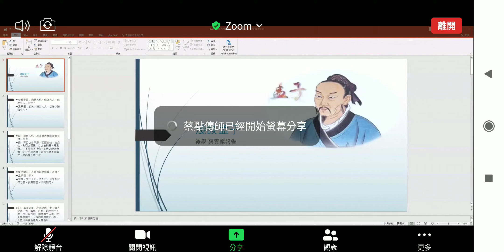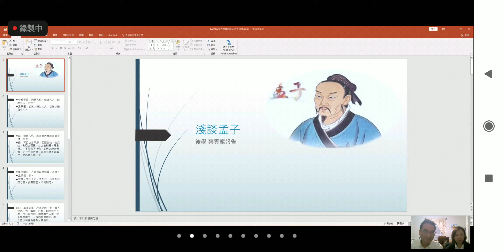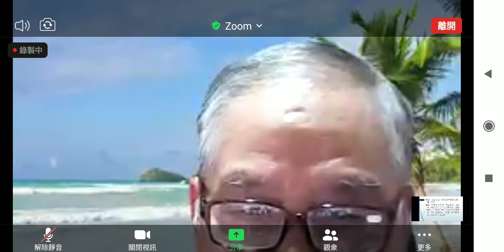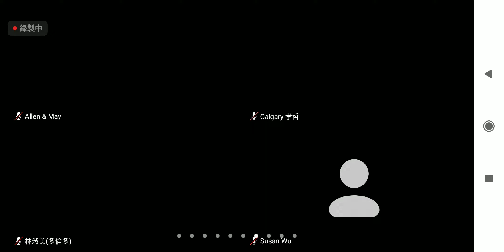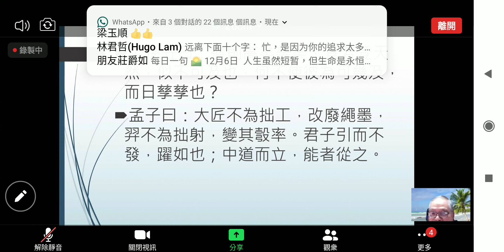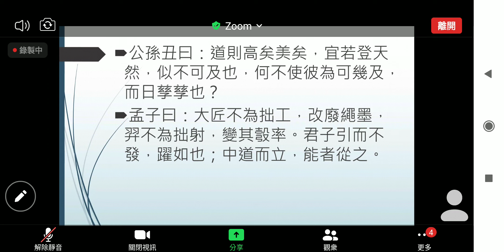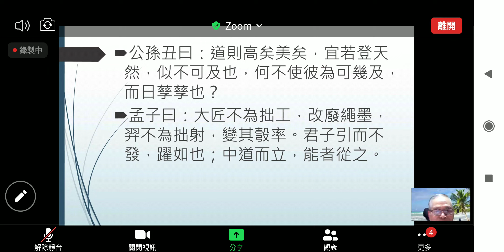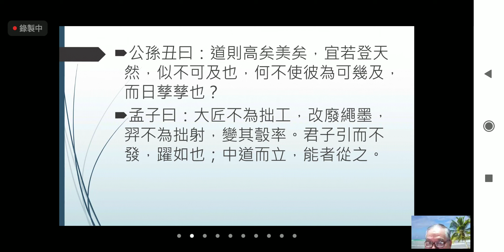2020年12月6日-第2集-晚上7:45-明華道院多倫多講堂線上開班-心靈座談學習-台灣蔡雲龍點傳師主講-題目：淺談孟子-開班流程：開班慈悲賜導/何點傳師結班賜導-錄製：梁清祥-（1時08分）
2020年12月6日-第2集-晚上7:45到9:00明華道院多倫多講堂線上開班-心靈座談學習-台灣蔡雲龍點傳師主講-題目：淺談孟子-開班流程：道寄韻律/開班慈悲賜導/何點傳師結班賜導/共同念經迴向-錄製：梁清祥-（1時08分）